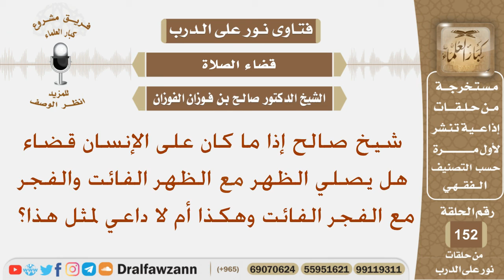إذا كان على الإنسان قضاء هل يصلي الظهر مع الظهر الفائت والفجر مع الفجر الفائت وهكذا؟ الشيخ الفوزان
نص السؤال:
شيخ صالح إذا ما كان على الإنسان قضاء هل يصلي الظهر من الظهر الفائت والفجر مع الفجر الفائت وهكذا أم لا داعي لمثل هذا؟
السيرة الذاتية :
للاشتراك في قناة الشيخ صالح الفوزان

رئيس الفريق
لمشروع كبار العلماء